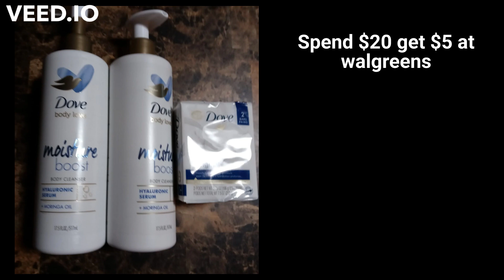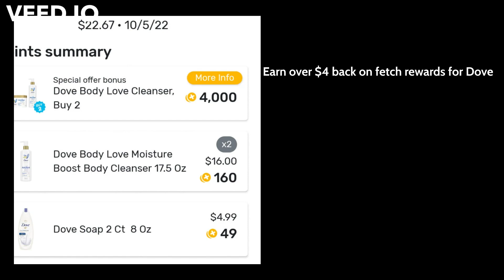10- 6 walgreens dove deal!!!!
Great deal on diove body wash and earn money on fetch rewards!!